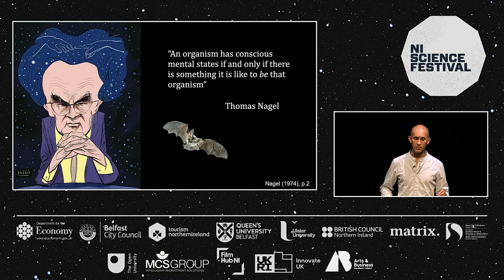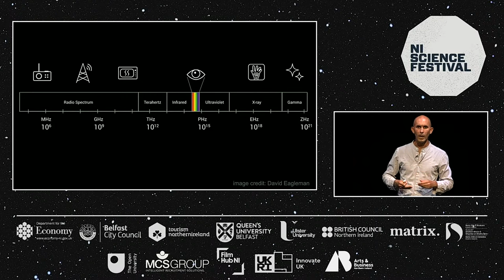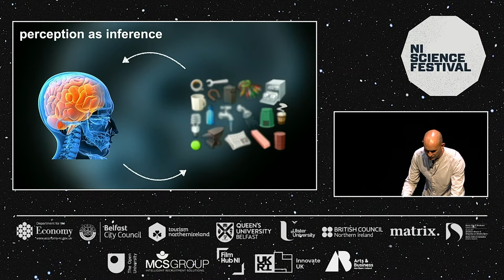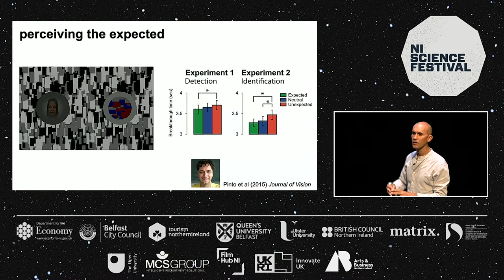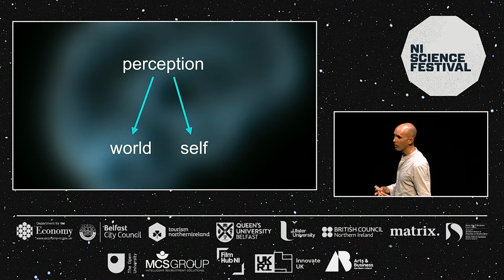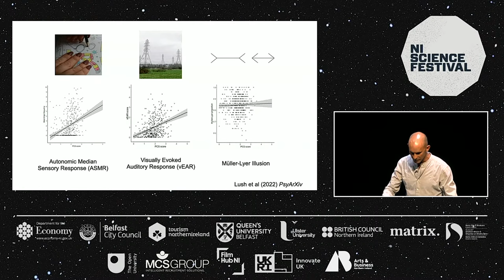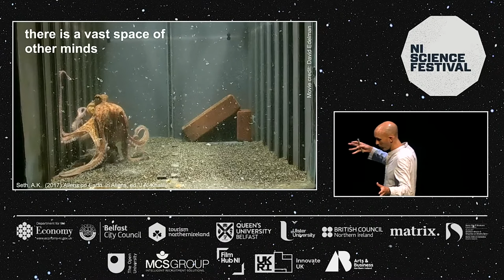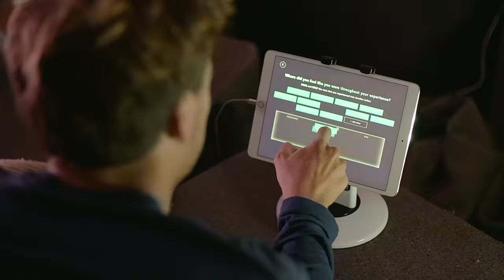Being You: A New Science of Consciousness with Anil Seth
Being You is not as simple as it sounds. Somehow, within each of our brains, billions of neurons work to create our conscious experience. How does this happen? Why do we experience life in the first person?

After over twenty years researching the brain, world-renowned neuroscientist Professor Anil Seth puts forward a radical new theory of consciousness and self. His unique theory of what it means to 'be you' challenges our understanding of perception and reality and it turns what you thought you knew about yourself on its head.

About

Anil Seth is a leading British researcher in the field of consciousness science. He is Professor of Cognitive and Computational Neuroscience and Co-Director of the Sackler Centre for Consciousness Science at the University of Sussex. He writes regularly for New Scientist, Guardian and the BBC, and has been interviewed on Radio 4's The Life Scientific. His TED talk on consciousness has been viewed nearly 8 million times; he is currently a Wellcome Trust Engagement Fellow and he tweets at @anilkseth.